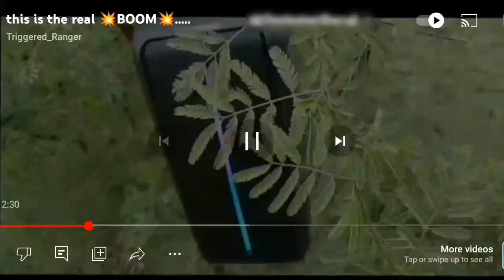budget speaker ||old is gold....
budget speaker || old is gold. gadgets @CendralNova @TechnicalGuruji

                  _Triggered Ranger_

Hello guys, please support...

Your quaries.
Best speaker
Budget speaker
Speaker repair
Speaker review
Best speaker in 2023